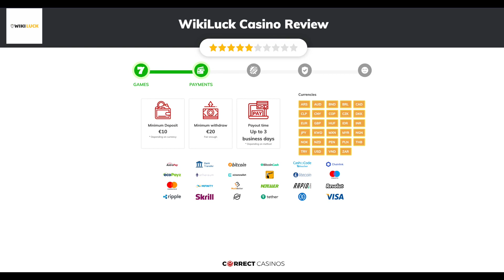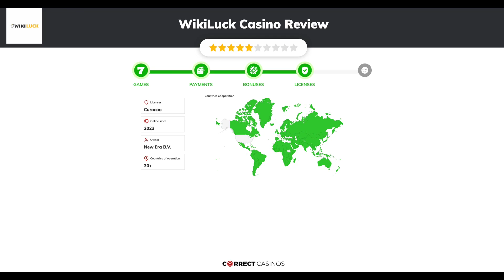WikiLuck Casino Review. Safe or Scam?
WikiLuck casino is an online gambling spot founded in 2023 where you can explore a fantastic collection of more than 4000 games. Among them, you will find all sorts of slots, crash games, different table games, over 120 lobbies for live casino, and the latest releases, which are constantly added, so there’s always something new and exciting to play. Besides, the website owns a significant sportsbook section where you can bet on emblematic events like the UEFA Champions League, the NBA, or the Grand Slam tournaments, multiple virtual races and sports, and several computer game competitions.

18+ | BeGambleAware.org | Play responsibly